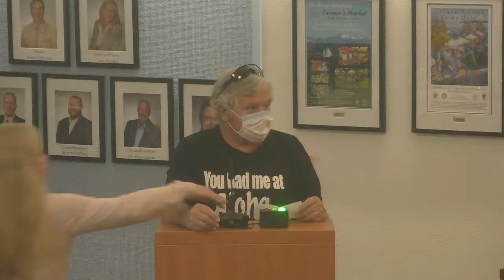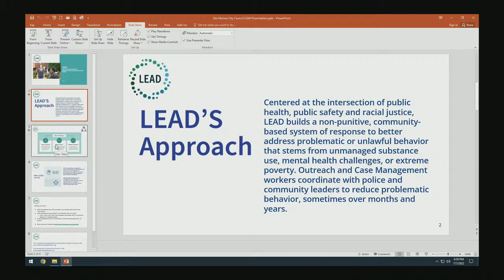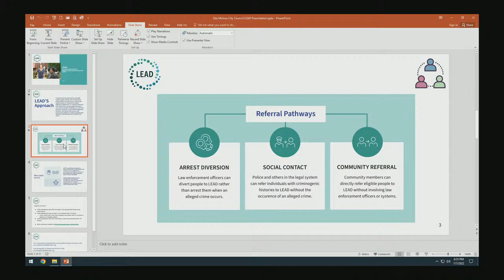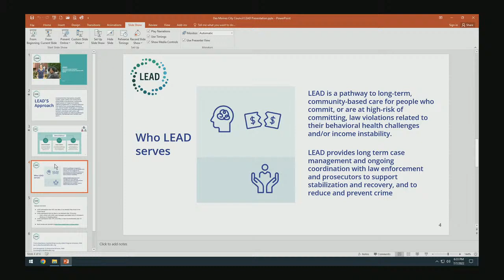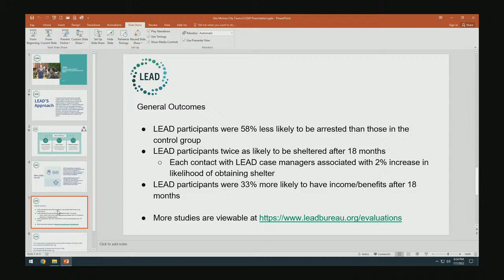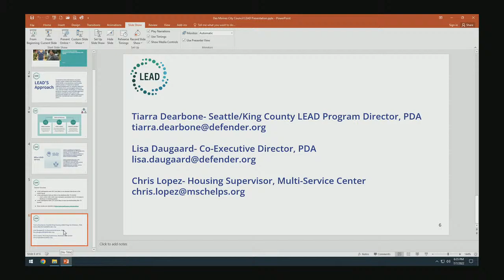City Council Meeting 07/07/2022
0:56 -  CALL TO ORDER

   ROLL CALL

   CORRESPONDENCE

  3:29 -  WRITTEN PUBLIC COMMENTS

    1:

  4:11 -  COMMENTS FROM THE PUBLIC

    1:

  10:59 -  CITY MANAGER REPORT

    1:  REPORT ON 4TH OF JULY

    2: 11:30 -  City Manager Michael Matthias gave Council a Zenith Noticing Update

    3: 15:30 -  City Manager Michael Matthias gave Council an update on Succession Planning in the Police Department

    4: 22:30 -  Chief Ken Thomas informed Council about the LEAD (Law Enforcement Assisted Diversion/Let Everyone Advance with Dignity) Program

    5: 54:34 -  Executive Director of Marina Redevelopment Dan Brewer's 15 Years of Service

   CONSENT CALENDAR

    1:  APPROVAL OF VOUCHERS Motion is to approve for payment vouchers through July 1, 2022 and the payroll transfers through June 20, 2022 in the attached list and further described as follows: ACH/EFT Vendo...

   NEW BUSINESS

    1:  DRAFT ORDINANCE 22-005 - REDUCTION OF SPEED LIMIT ON PACIFIC HIGHWAY SOUTH (SR-99) Staff Presentation by Public Works Director Andrew Merges Public Works Director Andrew Merges gave Council a PowerPoi...

    2:  CITY COUNCIL RULES UPDATE PROCESS

    3:  INTRODUCTION OF ITEMS FOR FUTURE CONSIDERATION – 10 Minutes

   BOARD & COMMITTEE REPORTS/ COUNCILMEMBER COMMENTS

   PRESIDING OFFICER’S REPORT

   EXECUTIVE SESSION

   NEXT MEETING DATE

   ADJOURNMENT